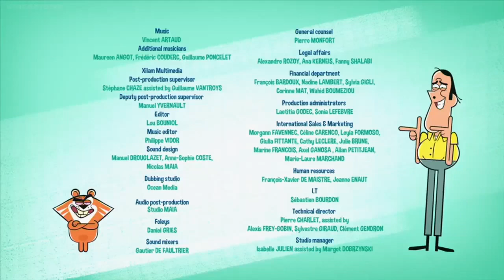Mr. Magoo (2019) Opening Closing Theme